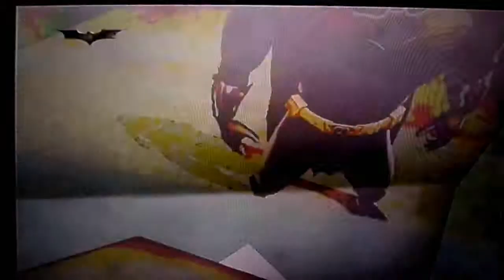Let's Play Batman Begins! - #14 - We BACK!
Welcome to the amazing upload random ecedual and stuff because im am a really bord person and not to mention Derprest!

If You Read Descrition You'll Get 2 Tacos in Your Mailbox Tomorrow! ^_^